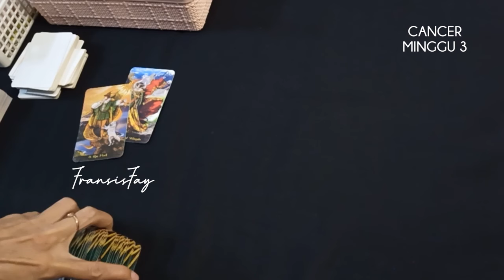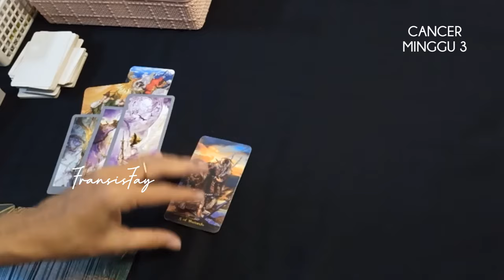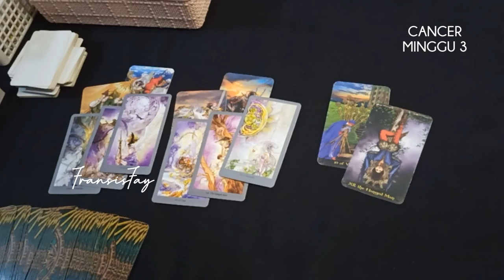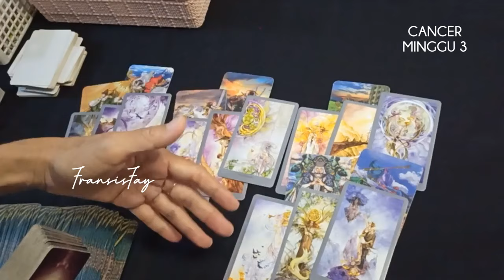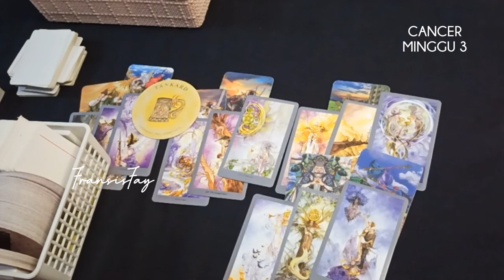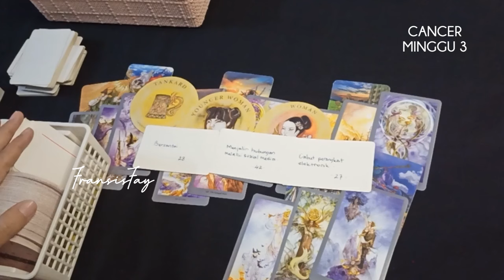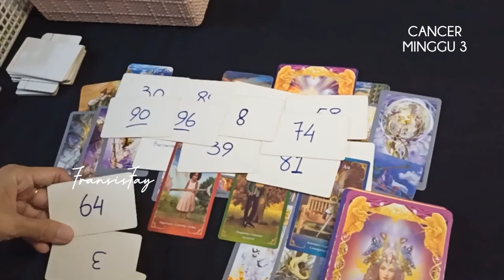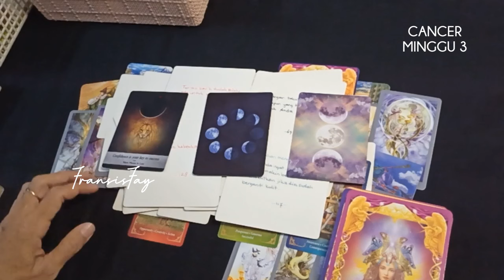CANCER 14-20 OKTOBER 2024♋ADA PERUNTUNGAN APA SAJA DI MINGGU KE 3 INI WELL ~ 🍀cancer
CANCER 14-20 OKTOBER 2024♋ADA PERUNTUNGAN APA SAJA DI MINGGU KE 3 INI WELL ~ 🍀.

ini adalah ramalan bintang zodiak Cancer oktober 2024 terbaru hari ini secara umum.

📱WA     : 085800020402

👁 Psychic Reading.

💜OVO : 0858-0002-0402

Youtube.com/c/@fransisfay
Handle